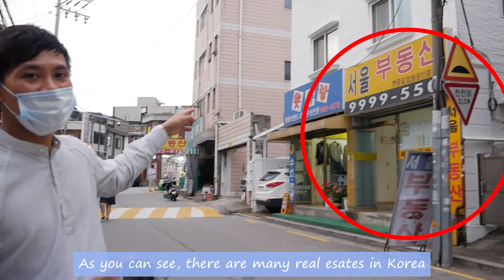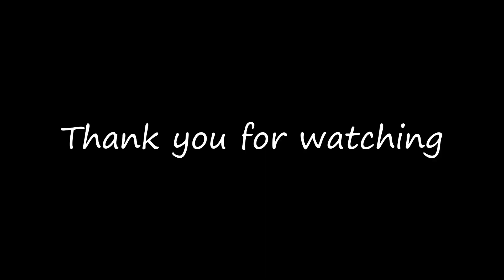How to look for house / real estate in Korea